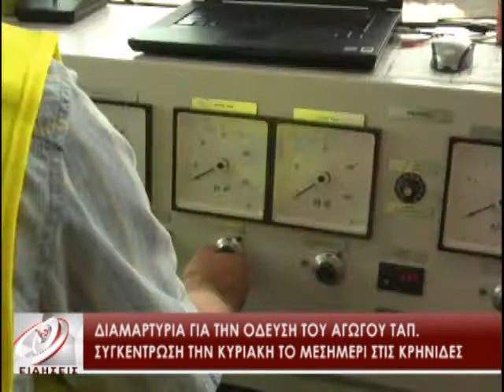Διαμαρτυρία για την όδευση του αγωγού ΤΑΠ - Συγκέντρωση την Κυριακή στις Κρηνίδες